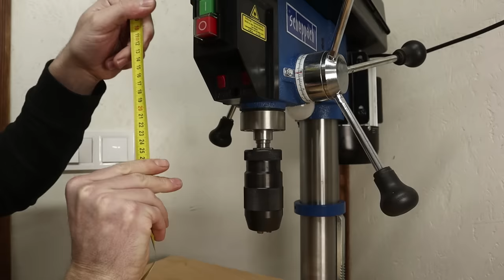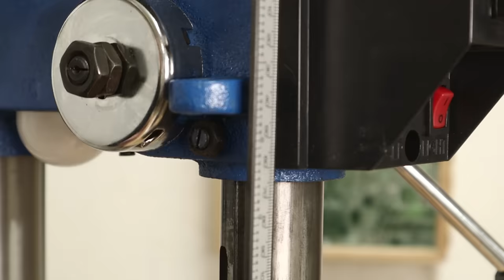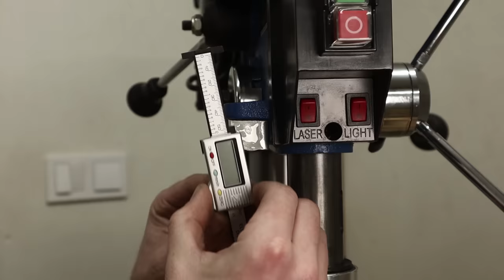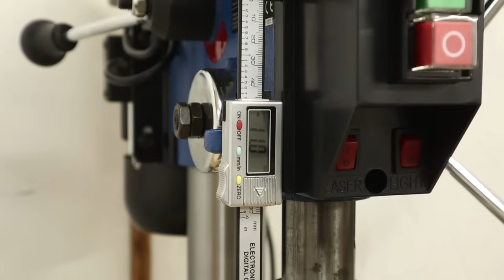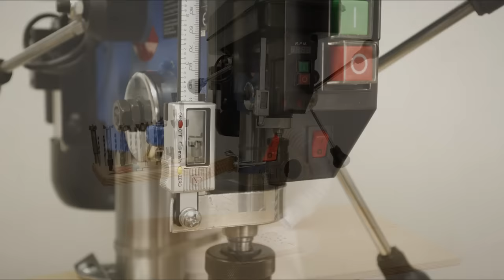4 Useful Accessories for Every Drill Press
Recently I got a new Drill Press and took the time to make it even better with a few and simple upgrades!

 Probably the most important jig for me is the plywood table with a sacrificial insert. This helps by supporting bigger pieces and the sacrificial part minimizes the blowout. It can be removed quickly when you need to drill into metal.
The second one is a Digital readout to get precise hole depths. Although the drill press has a depth stop this simple readout helps when you need that extra bit of precision. I just used a cheap digital caliper and a bit of aluminum.
The third one is a Drillbit storage arm for my most used bits. You just need a bit of plywood, a small piece of aluminum a few screws and the matching size muffler clamp.
The Fourth is probably the simplest one, It just uses a Flexible drain hose( used for sinks) and a hose clamp. Just pick the right drain hose that fits your shop vac the closest in diameter so you can plug it into it.

I hope you like the video. Thank you very much for watching!

Scheppach DP18Vario Drill Press
Belt Sander
Table saw
Nail Gun
Incra T-rule
Glu-Bot Glue Bottle

Big thanks to all my patrons especially  Sithis Michaelis and Larry Radcliffe!